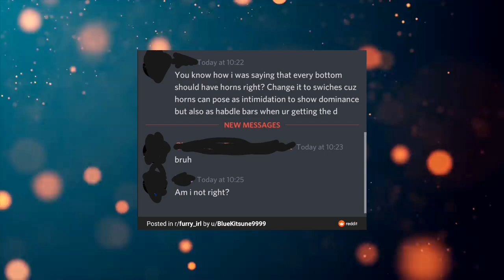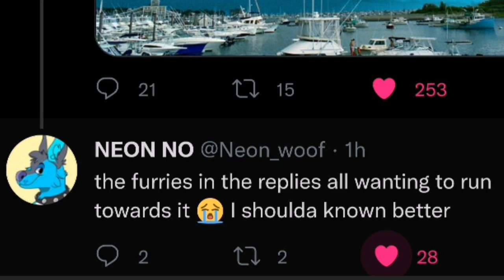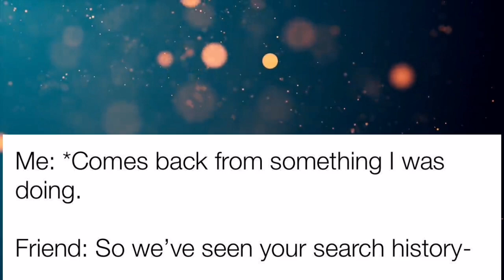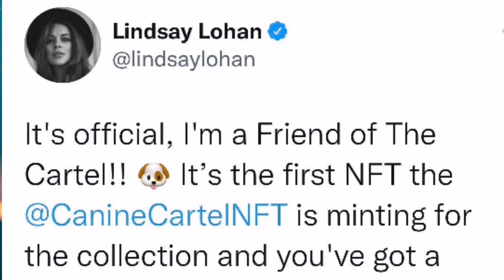Dragon Daddy Notifs || r/Furry_irl